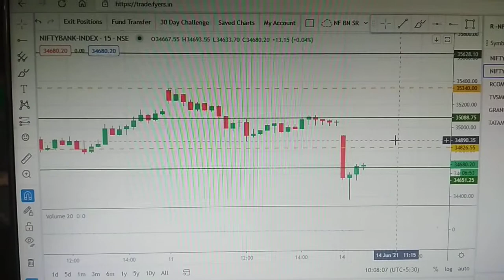Banknifty live level analysis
Banknifty live level analysis 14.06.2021